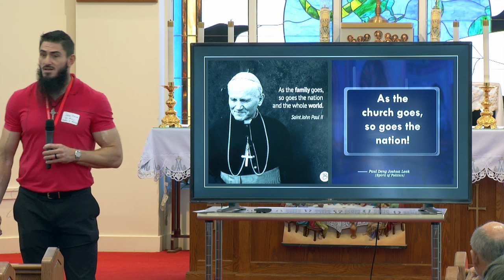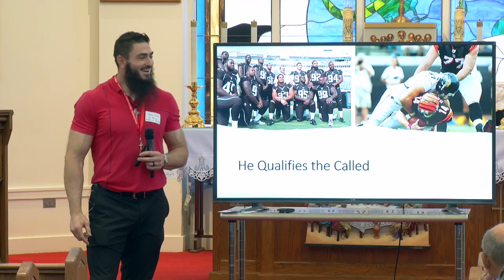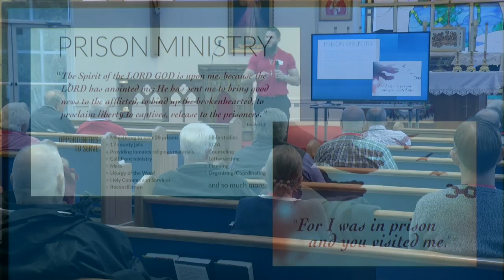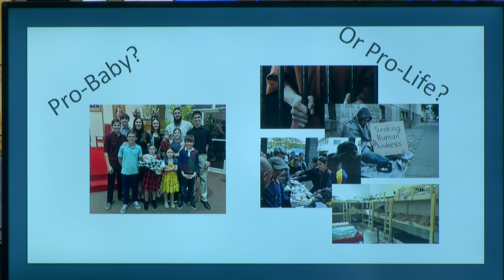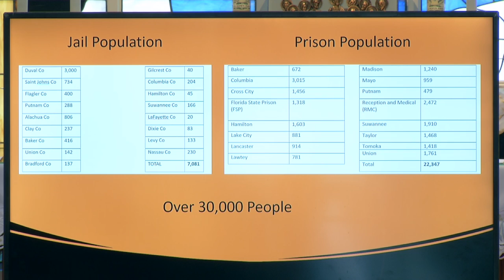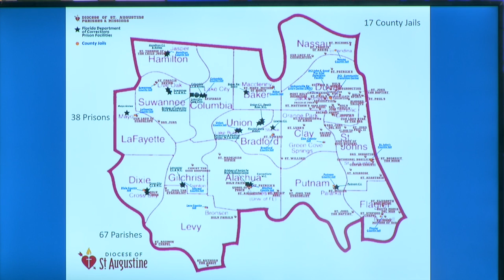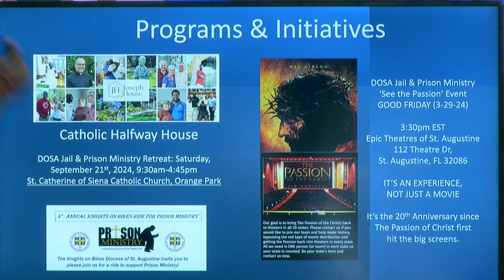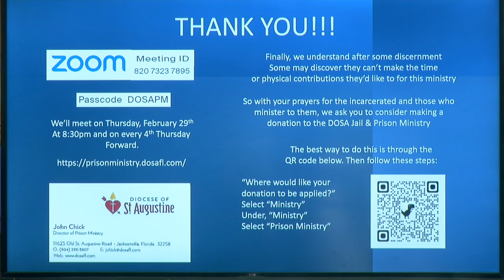John Chick: Vision and Mission of Jail & Prison Ministry